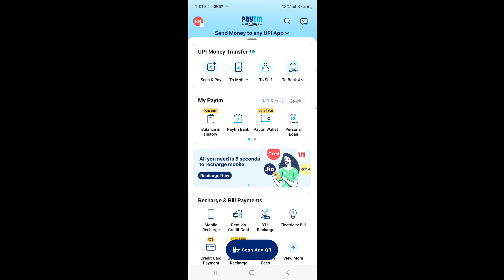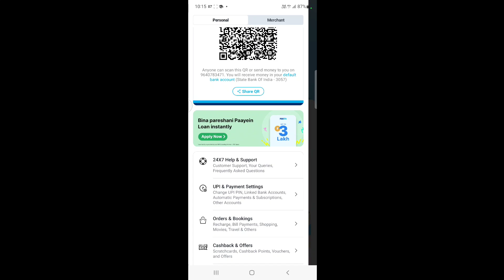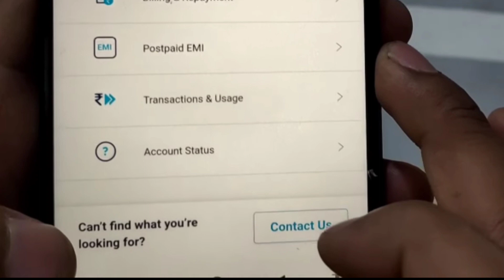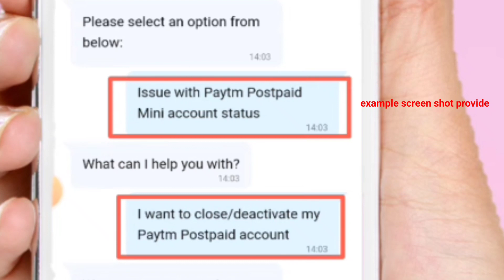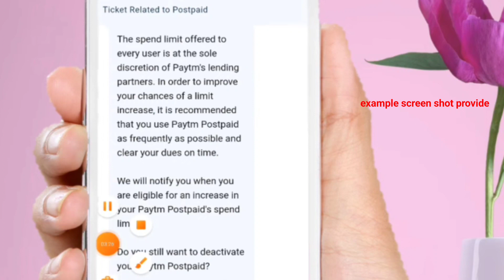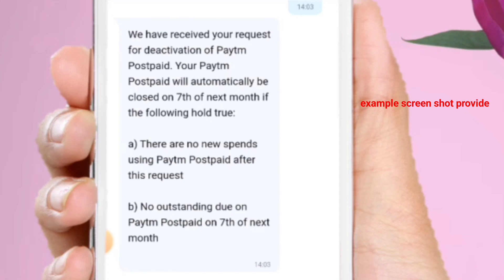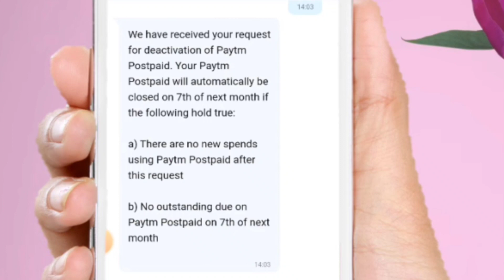paytm pay later closs how to in telugu || paytm postpaid in telugu || paytm paylater clossed